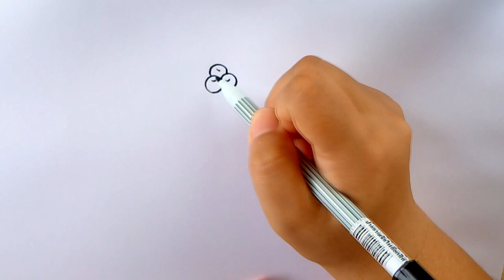How to draw blueberry cake so cute. Easy drawing 2023. Angela art.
DJ G.E.T Music studio